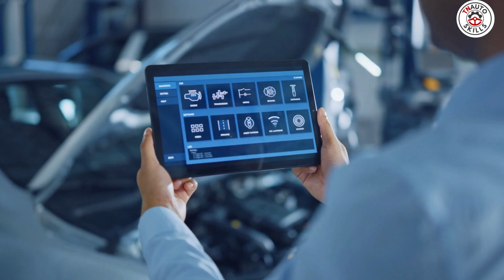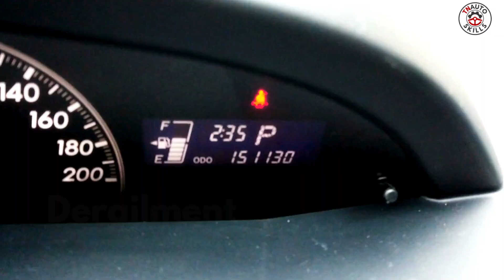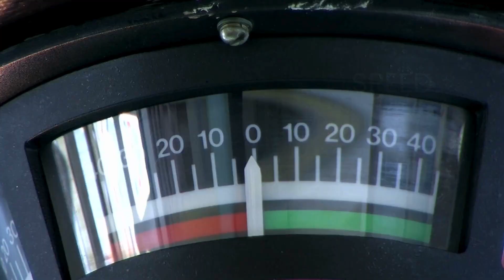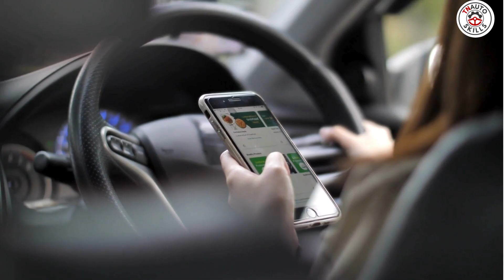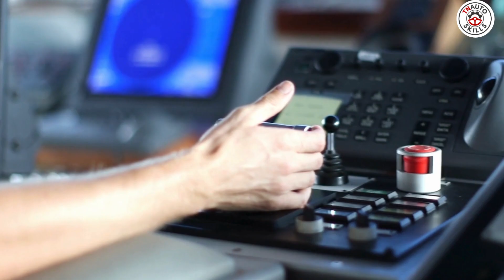Automotive Mechatronics Engineering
What does Automotive Mechatronics include? Mechatronics is a convergence of Electronics, Mechanical & Computer Science Engineering. It helps to develop advanced features in both product & manufacturing domain that makes operations easier & safer for human beings. It enables automation of various processes & faster response time thus improving performance. Join us to learn more about Automotive Mechatronics, available courses and career options in India